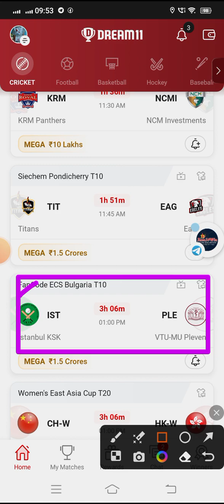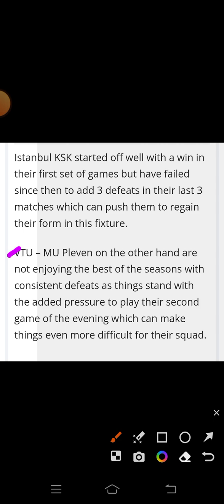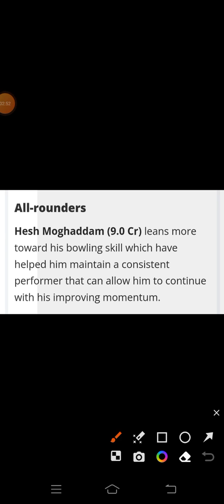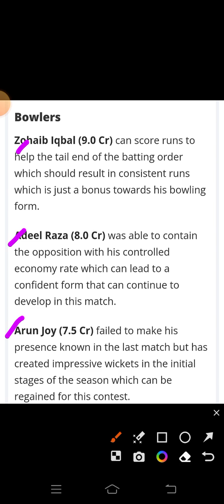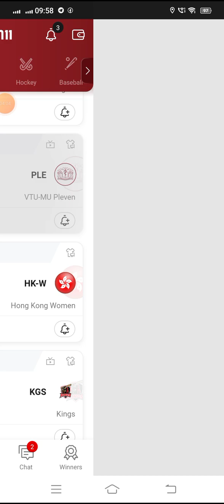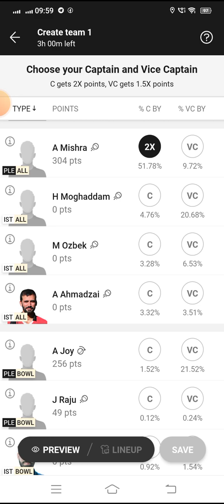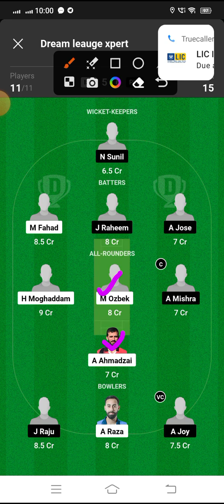IST VS PLE Dream 11 Cricket Match | Istanbul KSK vs VTU-MU Pleven | FanCode ECS Bulgaria T10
🌈***Your Quarries 🌈

ist vs ple

IST vs PLE best playing XI

Grand league team for today's IST vs PLE Dream11 cricket match

Latest news on playing 11 of IST

Latest news on playing 11 of PLE

Dream11 fancode ecs bulgaria t10 league playing today

IST vs PLE fancode ecs bulgaria t10 league dream11 26may.2023

 Today dream 11 team playing IST vs PLE dream11 cricket match

IST VS PLE

IST vs PLE dream 11 team

Istanbul KSK vs VTU-MU Pleven

ist vs ple dream 11 prediction

dream 11 team ist vs ple